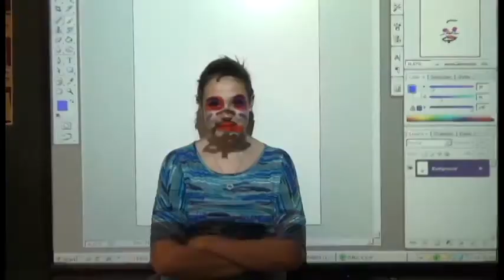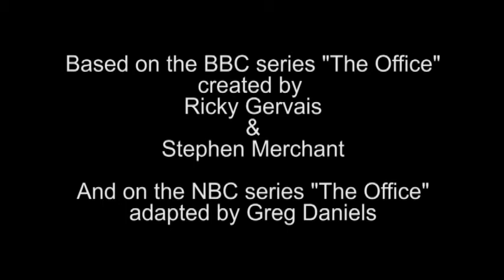The Classroom* | Short Film by Digital Video 2013 Students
*Spoof of NBC's adaptation of BBC's series "The Office" produced by the WHS Digital Video Spring 2013 class.